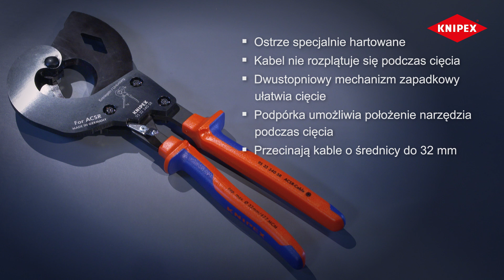KNIPEX Nożyce do cięcia przewodów napowietrznych ACSR 95 32 340 SR (Polski)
Poręczne. Kompaktowe. Stabilne.
Bardzo wytrzymała konstrukcja.
Tną przewody napowietrzne ACSR o średnicy do 32 mm jedną i dwiema rękami.
Ostrza precyzyjnie szlifowane i hartowane indukcyjnie.